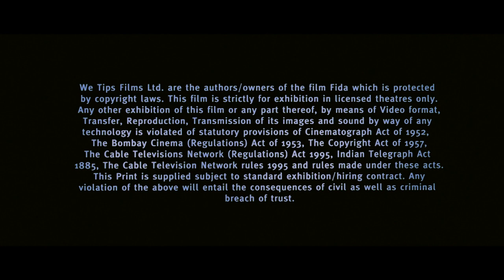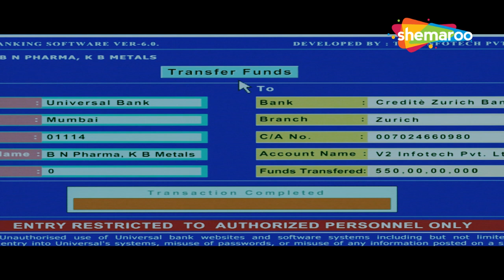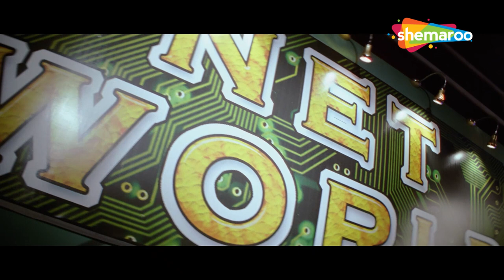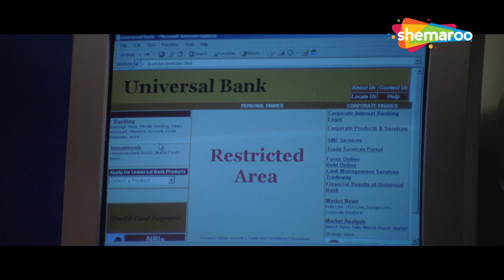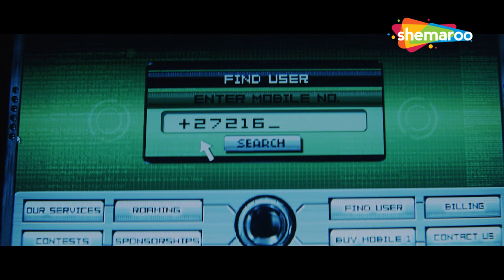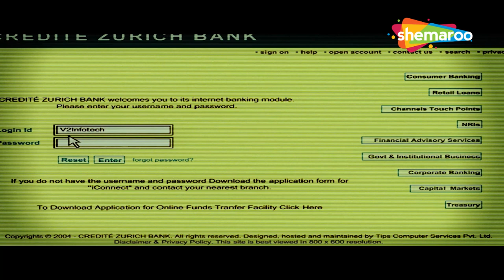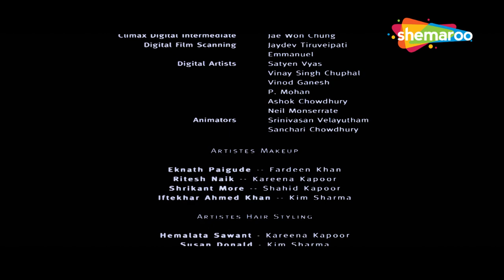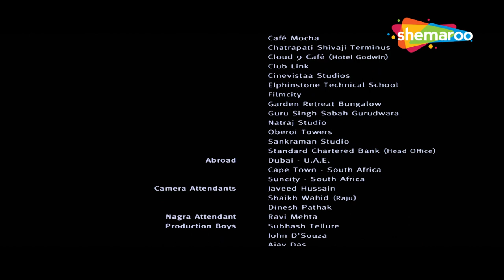शहीद कपूर की नयी सुपरहिट हिंदी मूवी - Shahid Kapoor New Hindi Movie - Bollywood New Movie - FIDA